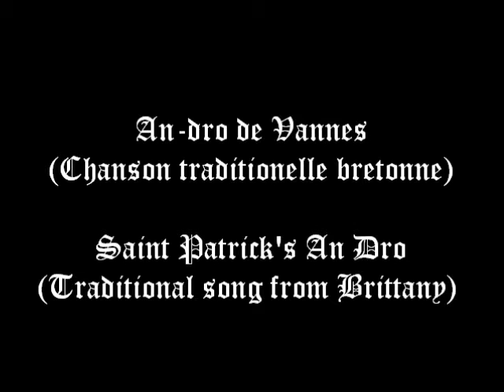An-dro de Vannes - Saint Patrick's An Dro (tin whistle)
Here I play an alloy tin whistle from Scotland (Alba).